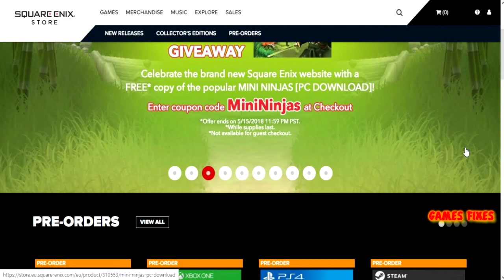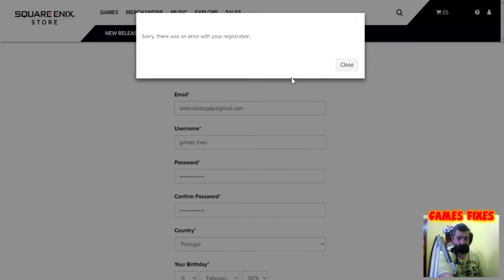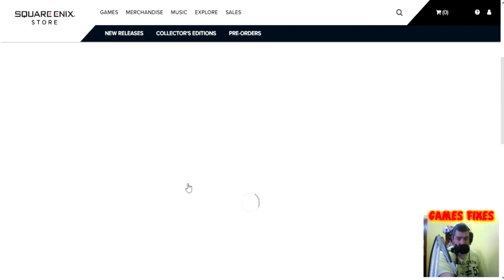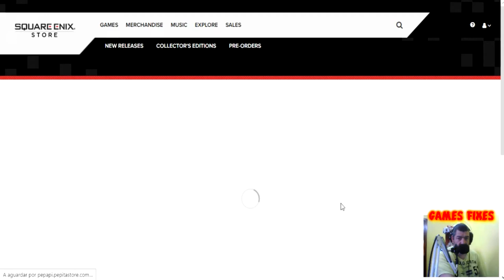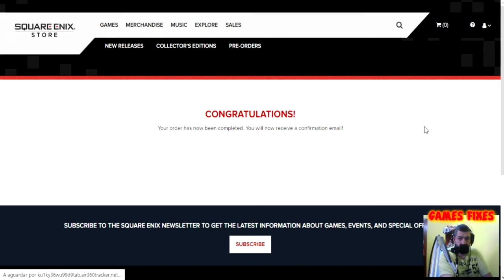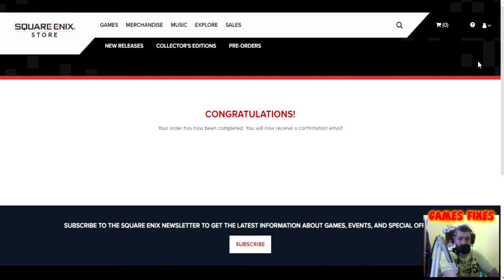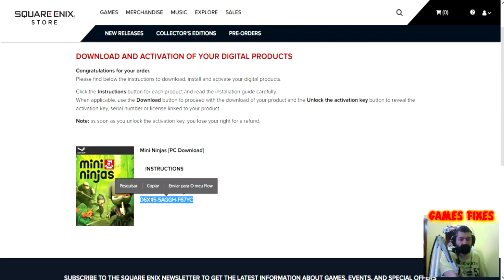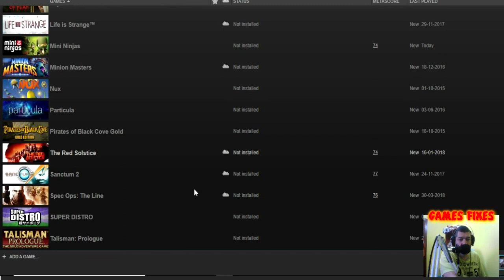Jogo gratis pessoal partilhem conto com voçes